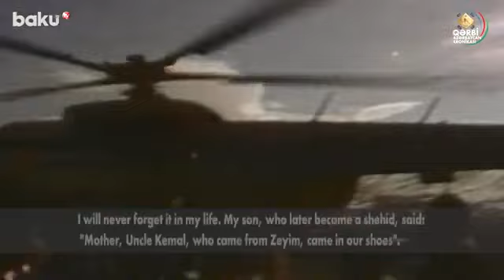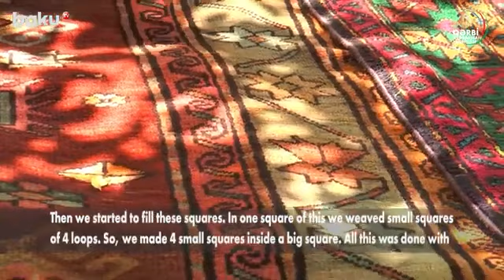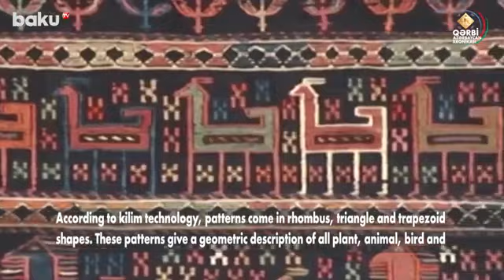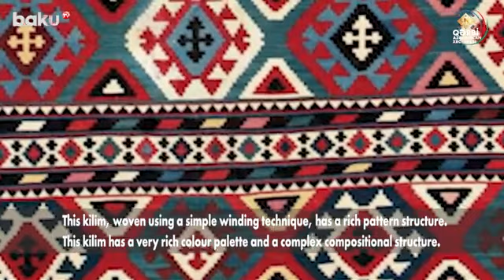Göyçə mahalı Aşağı şorca kəndi.